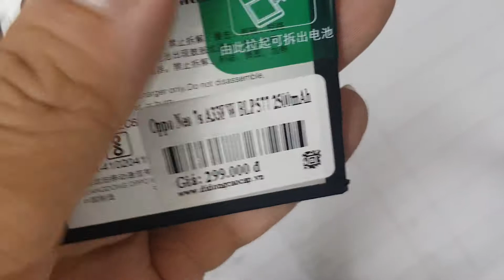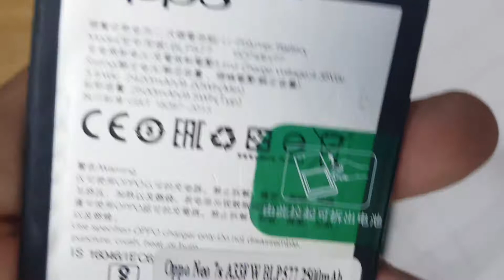Pin Oppo Neo 7s A33FW BLP577 2500mAh Thay Nhanh Lấy Ngay Gía Tốt 02466750999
Pin Oppo Neo 7s A33FW BLP577 2500mAh Thay Nhanh Lấy Ngay Gía Tốt.
Pin Oppo Neo 7s A33FW hỏng cần thay mới sửa chữa? Nơi Bán Sửa Chữa Thay Pin Điện thoại Oppo Neo 7s A33FW Uy tín? chỉ có tại các địa chỉ của DidongCaocap.Vn
Đến với chúng tôi các lỗi của Oppo Neo 7s A33FWkhác đều có thể sửa được như:
 - Thay Xương vỏ máy Oppo Neo 7s A33FW
 - Thay cảm ứng Oppo Neo 7s A33FW đối với những máy hỏng cảm ứng nhưng Màn LCD vẫn còn
 - Thay Main máy Oppo Neo 7s A33FW
 - Thay Loa ngoài Oppo Neo 7s A33FW
 - Thay Loa trong Oppo Neo 7s A33FW Hỏng không sửa được
 - Thay IC Nguon Oppo Neo 7s A33FW
 - Thay Phím bấm nguồn âm lượng Oppo Neo 7s A33FW
 - Thay Nắp Lưng Pin Oppo Neo 7s A33FW, thay vỏ điện thoại Oppo Neo 7s A33FW
 - Sửa điện thoại Oppo Neo 7s A33FW chết nguồn
 - Sửa camera Oppo Neo 7s A33FW hỏng không chụp được hình ảnh
 - Sửa Điện Thoại Oppo Neo 7s A33FW mất sóng
 - Sửa Oppo Neo 7s A33FW không có wifi 3g